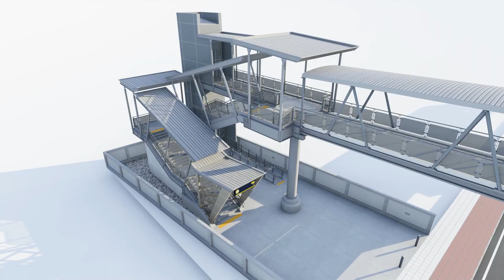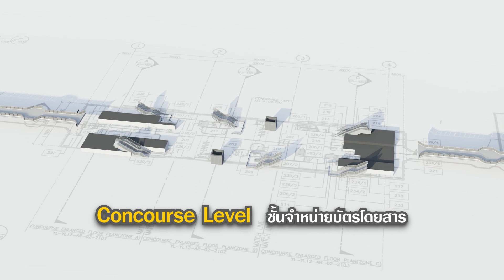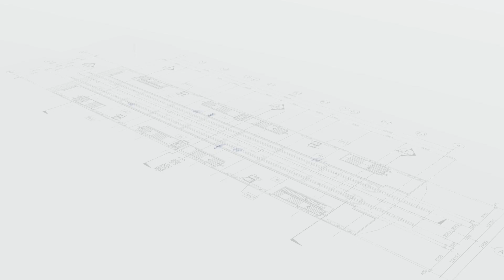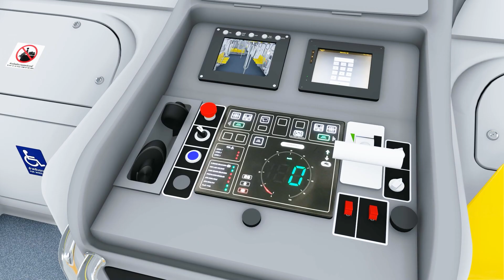MRT Yellow Line Walkthrough ในสถานีและขบวนรถไฟฟ้ามหานคร สายสีเหลือง มีอะไร ไหนดูซิ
รฟม. พาชมพื้นที่ภายในสถานีและในขบวนรถไฟฟ้ามหานคร สายสีเหลือง ช่วงลาดพร้าว - สำโรง

ติดตามรายละเอียดโครงการรถไฟฟ้าสายสีเหลืองฯ ได้ที่ :
- Facebook fanpage (งานให้บริการรถไฟฟ้า) : รถไฟฟ้าสายสีเหลือง Yellow Line
- Facebook fanpage (งานโยธา) : โครงการรถไฟฟ้าสายสีเหลือง ช่วงลาดพร้าว - สำโรง
- Line official: mrtyellowline